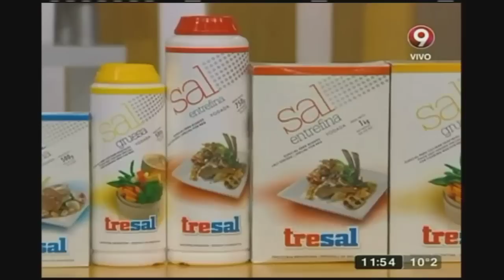Receta: Guiso carrero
Ingredientes:

Tortuguita (u otra carne magra) 2 u.

Cebolla de verdeo 200 gr.

Morrón verde 1 u.

Papas 2 u.

Batatas 2 u.

Zanahoria 1 u.

Zapallo 250 gr.

Choclos 2 u.

Tomates peritas 3 u.

Fideos guiseros 300 gr.

Caldo de carne o verdura c/n

Aceite 6 cdas.

Orégano y tomillo c/n

Laurel 2 hojas

Ají molido, pimentón, sal y pimienta c/n